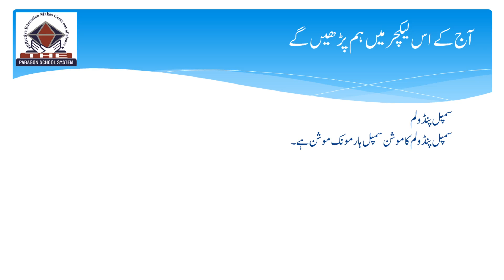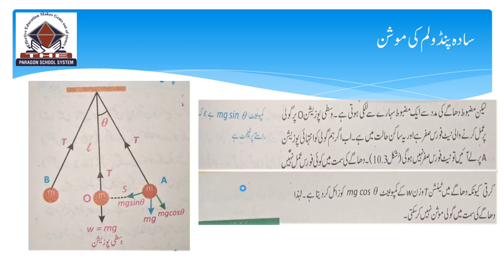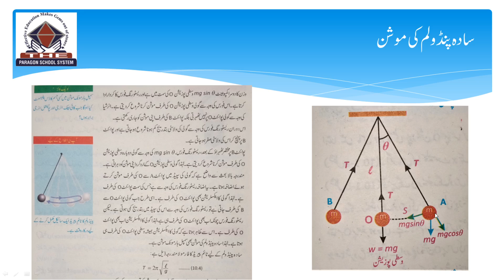10th physics simple pendulum - physics.class 10th.unit 10th.motion of simple pendulum.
I10th physics simple pendulum - motion of simple pendulum is a very important topic.
motion of simple pendulum class 10 | simple harmonic motion | physics 10th class. we prove here the motion of simple pendulum is s-h-m..